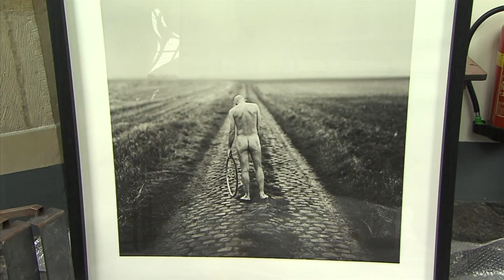Fotofestival Naarden in Vrw. zkt. Knst.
En een reportage over het fotofestival Naarden. Isolde assisteert de drie topfotografen Koos Breukel, Joost van den Broek en Stephan Vanfleteren bij het inrichten van hun gezamenlijke expositie in de Grote Kerk.